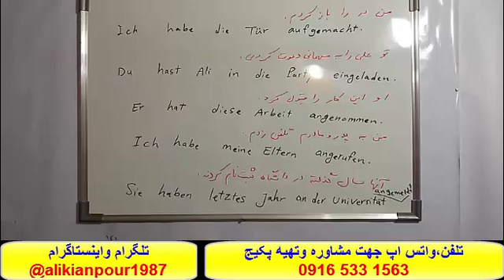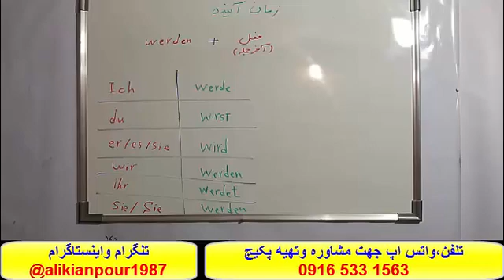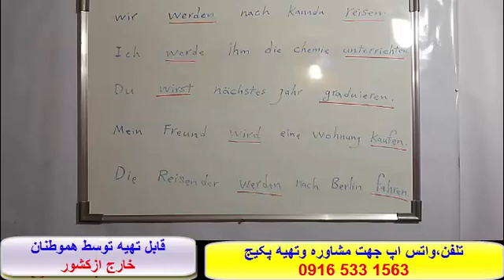آموزش کلمات آلمانی،گرامر آلمانی و مکالمه آلماني با پکیج استاد 10 زبانه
تلفن و واتس اپ:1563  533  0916
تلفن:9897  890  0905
کانال تلگرام-پیج اینستاگرام :alikianpour1987@